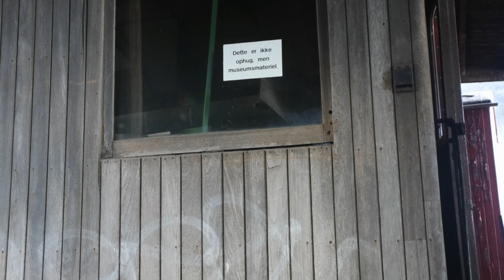Hobbykædens arrangement i Aalborg d 1 og 2 oktober 2022 med FFJ 34 i spidsen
Hobbykæden i Aalborg havde d. 1 og 2 oktober 2022 lavet et større arrangement for togentusiaster i Aalborg. Her var der forskellige modeltogsbaner som havde åbent hus samt var remisen blevet booket til at åbne døren op for interesserede. Der blev kørt med FFJ 34 begge dage mod Aalborg Øst/Port of Aalborg.